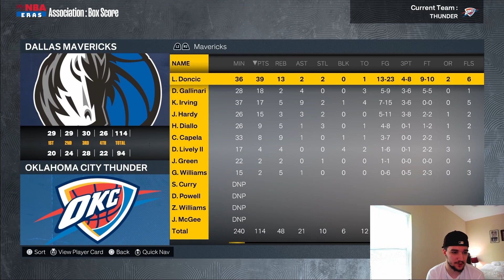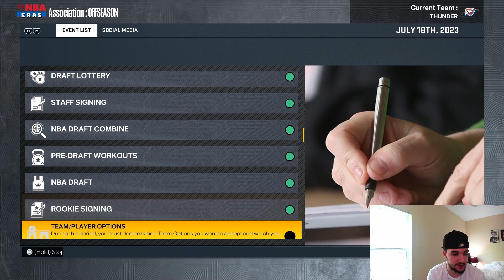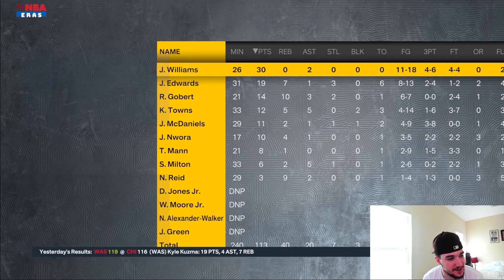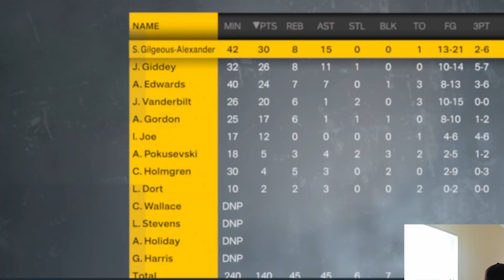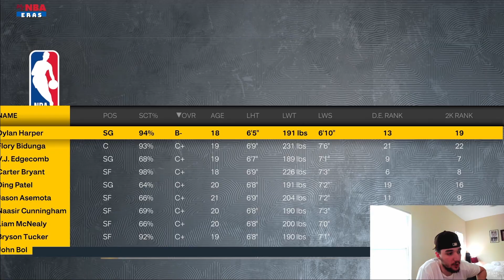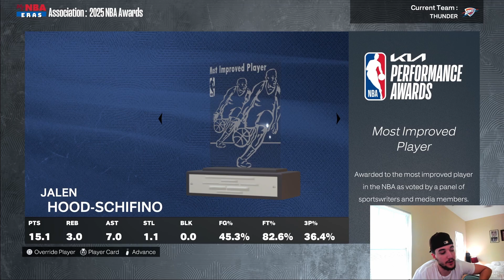THIS TEAM IS PERFECTLY SET UP FOR THE FUTURE (OKC THUNDER 2K23 REBUILD)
Lmk what yall think of these rebuilds, what yall wanna see next and how we could improve the videos